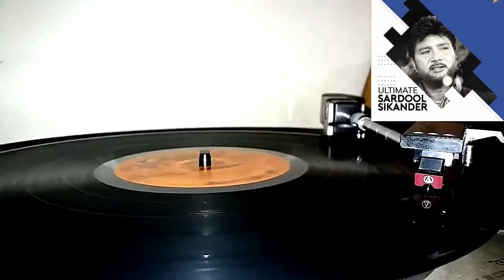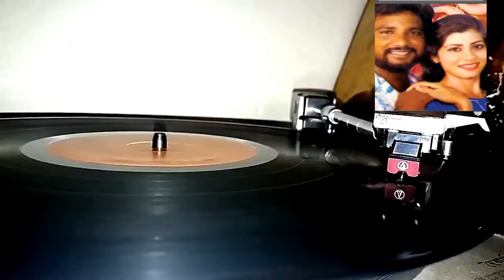Top Hit Songs Sardool Sikander:Sadke sadke jandiaye mutiare niਸੜਕੇ ਸੜਕੇ ਜਾਂਦੀਏ ਮੁਟਿਆਰੇ ਨੀ Hit Songs